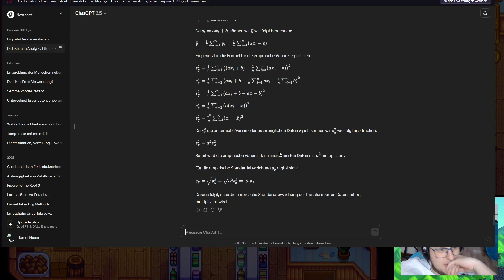Robin und Lewis haben ein Questboard gemacht! - Lets Play Stardew Valley Part 23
Anfangs mag ich das Ding nicht, aber in kommenden Folgen find ichs dann doch ganz geil!

Spiel:  Stardew Valley